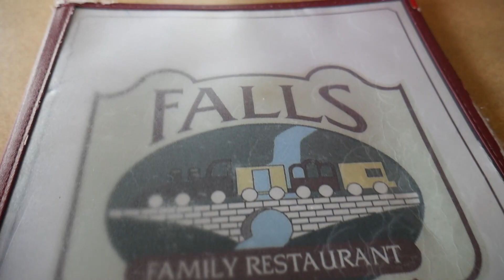Celebrating my Boyfriends Birthday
Jasons 19th bday!